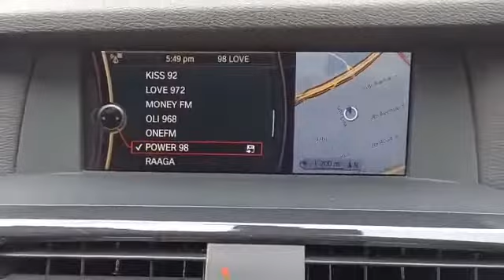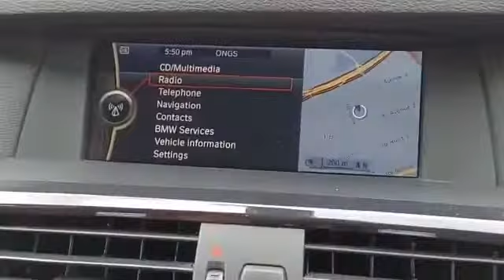B.M.W. X3 XDRIVE20I ABS 4WD SR HID DSC NAV